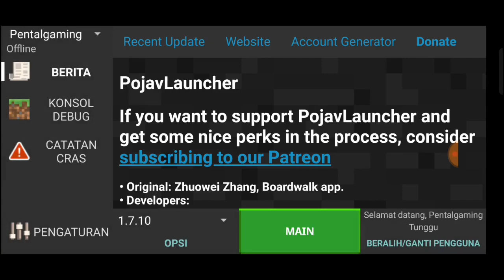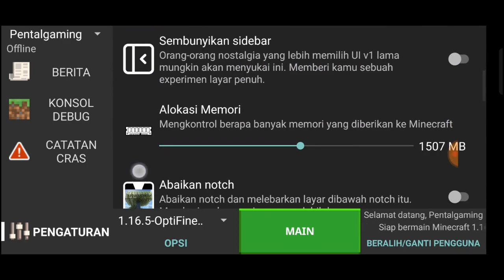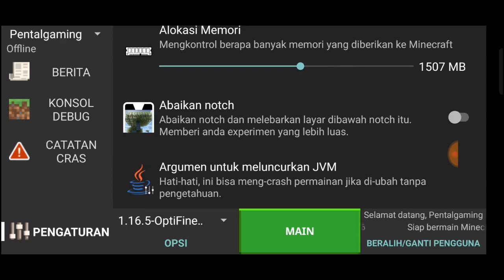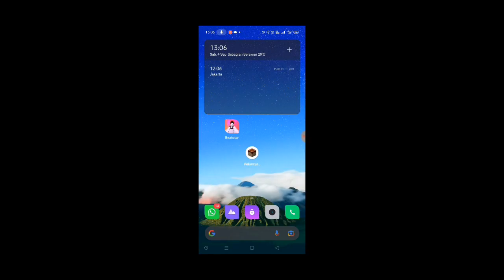Review Pojav Launcher versi Terbaru Minecraft indonesia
oke kali ini aku akan share Review Pojav Launcher versi Terbaru Minecraft indonesia

oke teman-teman kali ini aku bakal beri sedikit penjelasan tentang pembaruan dari pojav launcher yang ada di playstore jadi simak aja ya dan kalian pasti tau apa aja yang udah berubah, oh iya maaf ya telat sharenya have fun :D

Pojav Launcher terbaru : Playstore